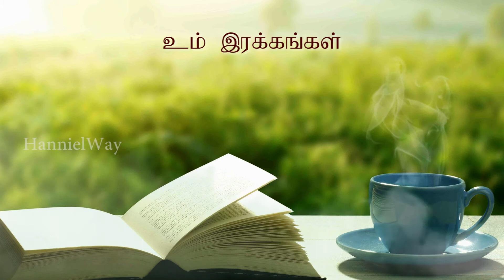jesus Tamil Christian Whatsapp Status Song Ringtone | Time for you | உமக்கான நேரம்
HannielWay TamilChristian Time for you | உமக்கான நேரம் | Tamil Christian Whatsapp Status Song Ringtone